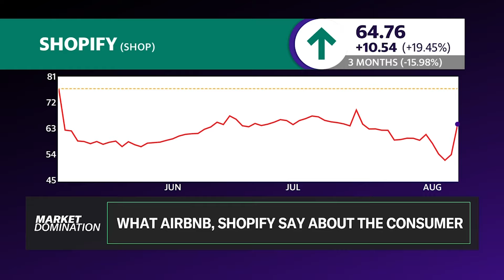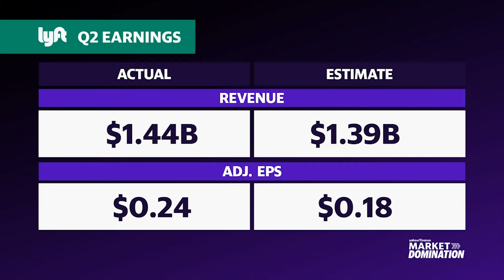Shopify & Airbnb earnings tell different stories about the consumer.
Wall Street is seeing mixed insight into the state of the consumer as Shopify (SHOP) and Airbnb (ABNB) posted contrasting earnings. Wedbush Securities equity research analyst Scott Devitt joins Market Domination to discuss those earnings and what they signal about the state of consumer spending.
Devitt notes that travel companies are under pressure, as Airbnb, for one, saw shortened booking windows. Consumers are making decisions later in the planning process, indicating economic weakness. As other consumer brands like Shopify, Uber (UBER), and Meta (META) posted strong earnings, he questions whether the weakness could be isolated to travel or if this is the beginning of a broader trend.

Despite Shopify topping earnings expectations, Devitt has a Neutral rating on the company, explaining, "It's just very expensive because of the way that investors look at. They look at it like a software company, but it doesn't have software company margins. So it tends to trade at a very high multiple relative to other companies that are in similar businesses across the consumer internet."

Meanwhile, he sees Airbnb in a "transition period" as their core business slows, and explains, "they need to get to the next thing, whether the next thing is the core reaccelerating through investment or growth in newer international markets or expansion through experiences relaunching in 2025 or better take rates because of the implementation of the cross-border fees that they've just instituted. One of those things needs to take over so that the business can sustainably grow in the double digits."